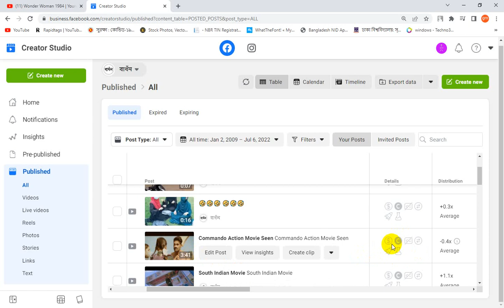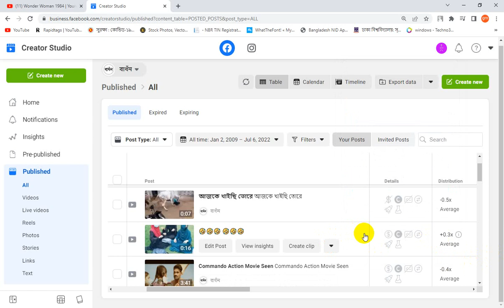ফেসবুক পেজে মনিটাইজ $ অপশনে 2টা 2 রকম কেন